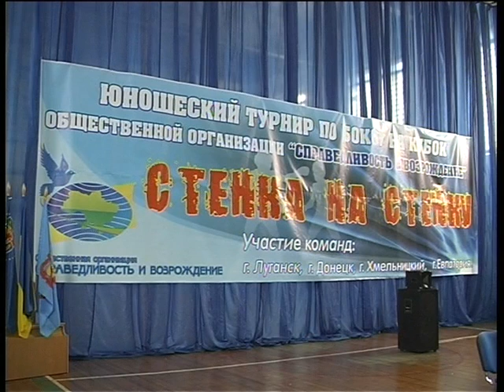ВПЕРВЫЕ в Украине! турнир по боксу, стенка на стенку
Команды участники - г. Евпатория, Хмельницкий, Донецк, Луганск. 12.09.11 - Юношеский турнир по боксу на кубок Общественной Организации "СПРАВЕДЛИВОСТЬ И ВОЗРОЖДЕНИЕ"